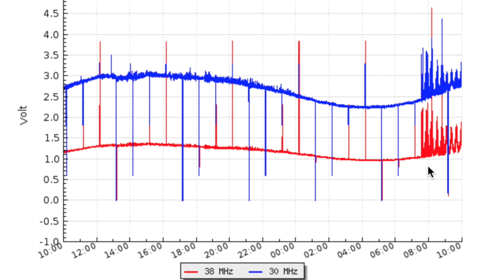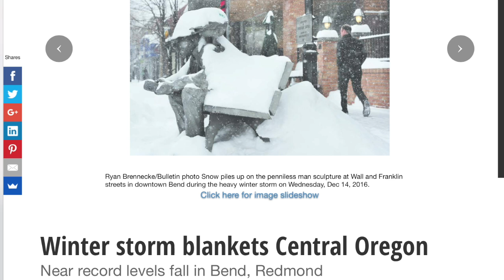California Quakes, Solar Wind Coming | S0 News Dec.15.2016